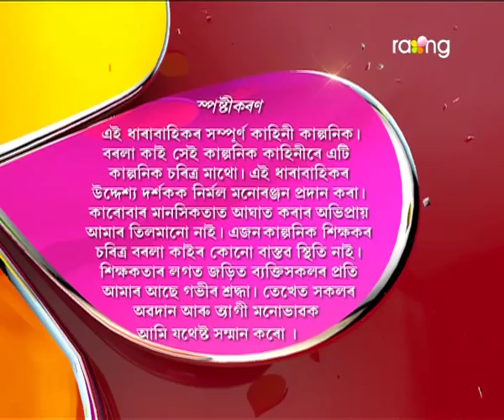Borola Kai | 11th Feb | Full Episode | No 564